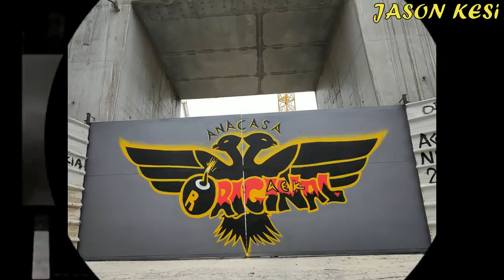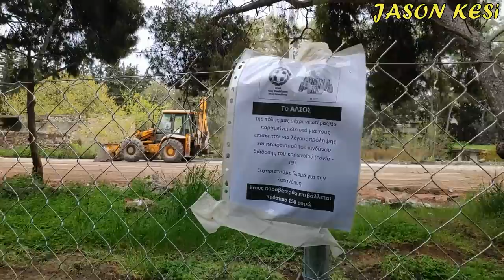'Εργα για το γήπεδο της ΑΕΚ 7/04/2020 - Υπογειοποίηση (Part1)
Καλησπερα σε ολους τους ΑΕΚτζηδες! Σε 2 βιντεακια θα βγουν οι σημερινες εργασιες, με το 1ο να αφορα κυριως την υπογειοποιηση και το 2ο μικροτερο με καποια μακρινα πλανα των εργασιων απο το γηπεδο!

Συνέχεια των εργων σημερα με τις μπουλντοζες να εχουν πιασει δουλεια για τα καλα τοσο για την υπογειοποιηση στην οδο Πατριαρχου Κωνσταντινου, οσο και για το υπογειο του κτηρίου των πολ/πλων χρησεων του γηπεδου εκει οπου φευγουν τονοι χώματος καθημερινα!
Απο εκει και περα για την υπογειοποιηση σημερα ειχαμε την περιφραξη και απο την μερια του αλσους με συρματοπλεγμα, ενω ταυτοχρονα φευγουν μεγαλα κομματια του τοιχους και του πεζοδρομίου που υπήρχε!

Αδελφια συγνωμη για την απουσια των προηγουμενων ημερων, οποτε μπορω θα πηγαινω στο σημειο για πλανα! Ουσιαστικα απαγορεύεται να πηγαίνουμε εκει αφου επισημα ειναι κλειστο το αλσος, οποτε δυσκολεύει λιγο η κατασταση ενω ειχαμε και κακοκαιρια ολο το ΣΚ και χθες!